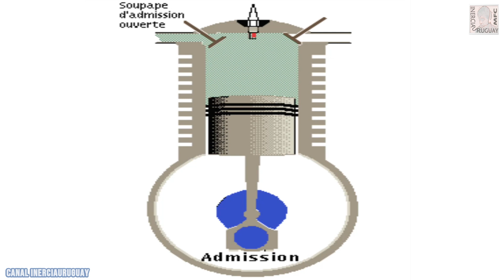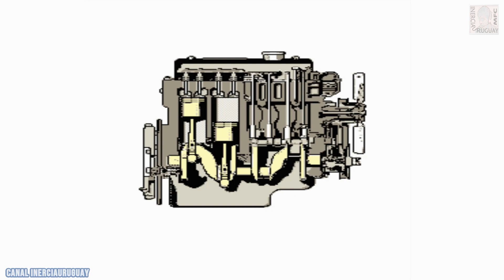MOTEUR DE VOITURE A ESSENCE A COMBUSTION COMMENT ÇA FONCTIONNE?EN FRANÇAIS ANIMATIONS POUR APPRENDRE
Moteur à combustion interne.
Dans l'ensemble, les constituants des moteurs à allumage commandé sont semblables à ceux des moteurs Diesel. La chambre de combustion est constituée d'un cylindre, en général immobile, fermé à l'une de ses extrémités et dans lequel un piston coulisse. Le mouvement de va-et-vient du piston modifie le volume de la chambre située entre la face interne du piston et l'extrémité fermée du cylindre. La face externe du piston est couplée à un vilebrequin par une bielle. Le vilebrequin transforme le mouvement alternatif du piston en un mouvement rotatif. Dans les moteurs multicylindres, le vilebrequin possède une partie coudée, le maneton, associée à chaque bielle. Ainsi, la force de chaque cylindre s'applique sur le vilebrequin au moment approprié de sa rotation. Les vilebrequins sont munis de lourds volants et de contrepoids qui minimisent l'irrégularité du mouvement de l'arbre. Un moteur peut contenir jusqu'à 28 cylindres.